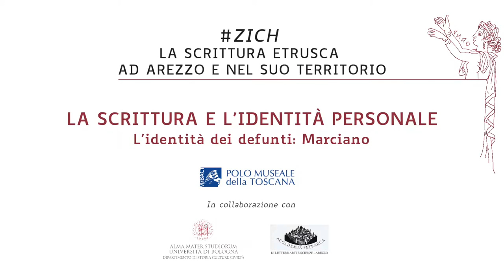4. L'identità dei defunti: Marciano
L'identità dei defunti: Marciano

La maggior parte dei testi etruschi conservati sono legati ai luoghi della morte, come avviene anche ad Arezzo e nel suo territorio. Questo dipende dai supporti che venivano usati, molto duraturi, ma anche dall’importanza che veniva data all’individuo e alla sua memoria anche dopo il trapasso. Si possono trovare: iscrizioni su vasi e altri contenitori che fanno parte degli oggetti che accompagnano il defunto e sono pertanto doni funebri; iscrizioni sui contenitori funerari (cioè sarcofagi, urne, vasi), destinati a rimanere chiusi nelle tombe; infine iscrizioni su monumenti funerari all’esterno delle sepolture, che tutti potevano leggere.
I testi di dono funebre riguardano una sfera privata e così troviamo un’onomastica limitata spesso ai soli nomi individuali. I monumenti funerari e i contenitori dei resti dei defunti, visibili a più persone, dichiaravano invece in maniera più articolata l’identità del defunto. Il sito di Marciano, importante centro della Valdichiana occidentale, permette di avere uno spaccato di questi ultime categorie di testi funerari.